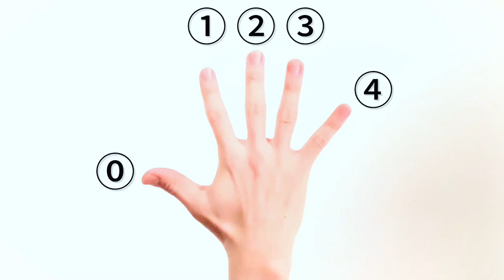ハンドパーカッションの基礎練習#16〜親指回転〜 Daily Exercise for Hand Percussion : Thumb Rotation